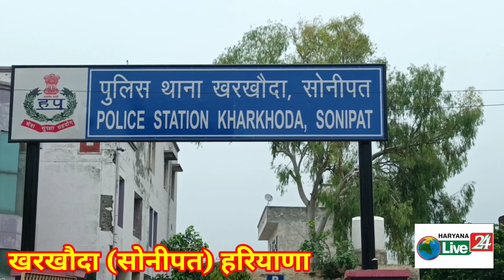खरखौदा में कटा बाइक का 25000 का चालान।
खरखौदा पुलिस ने मंगलवार को खरखौदा बस स्टैंड के पास एक पल्सर मोटरसाइकिल का 25 हजार का चालान किया हैं। एएसआई जोगिंद्र ने जानकारी देते हुए बताया कि एक चलती पल्सर मोटरसाइकिल पर 3 युवक बैठे थे। जिन्हें रोक कर पूछताछ की तो उनके पास न तो कोई मोटरसाइकिल के कागजात, न ही ड्राइविंग लाइसेंस , न ही हेलमेट मिला। और उक्त मोटरसाइकिल की दोनों साइड की नंबर प्लेट भी नही थी। कोई कागजात नही मिलने पर उक्त बाइक का 25000 का चालान किया गया हैं।

आपको बता दे कि खरखौदा शहर में बिना नम्बर प्लेट वाली बाइक, व पटाखे छोड़ने वाली कई मोटरसाइकिल घूमती देखी जा रही हैं।
वही एएसआई जोगिंद्र सिंह का कहना हैं कि इस तरह की लापरवाही किसी भी सूरत में बर्दास्त नही की जायेगी। इसके अलावा बाइक से पटाखे छोड़ने वालो को भी नही बक्शा जायेगा।